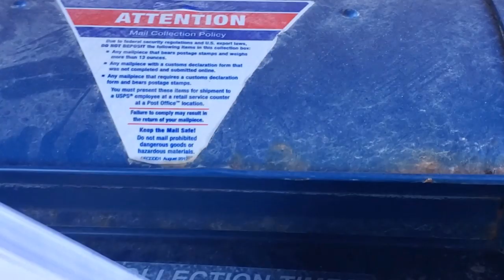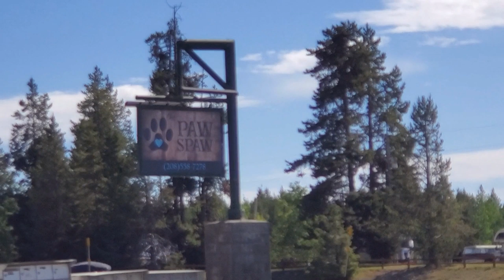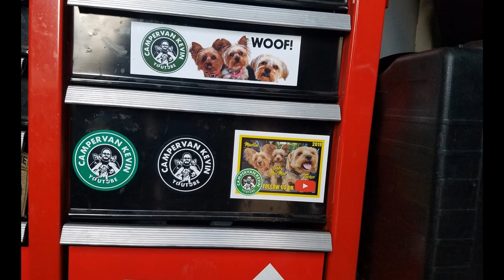A Horrible, Real Life Storm Is Fast Approaching My Life.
In Today's RV VLOG, I Share My Campsite, Some Time With The Woof Pack And Share Some Bad News From Home.
Bill Oakes
c/o The Oaks-Scenic View Nursing Home
209 Peach Orchard Rd, Baldwin, GA 30511